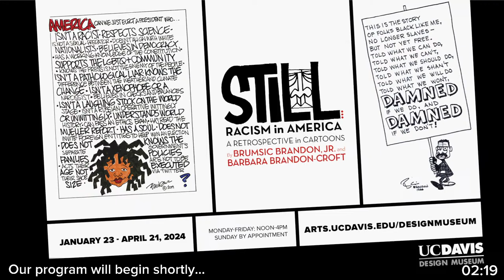Musics of the World, Winter Quarter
— PAUSE —

Bluegrass and Old Time String Band • Scott Linford, director